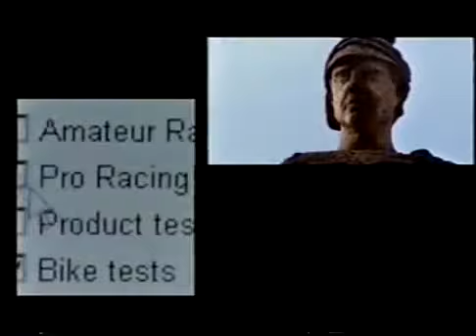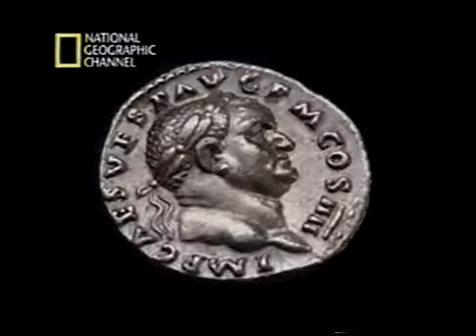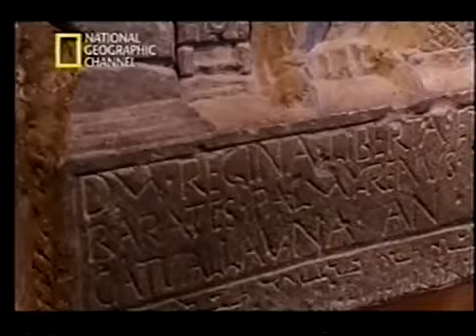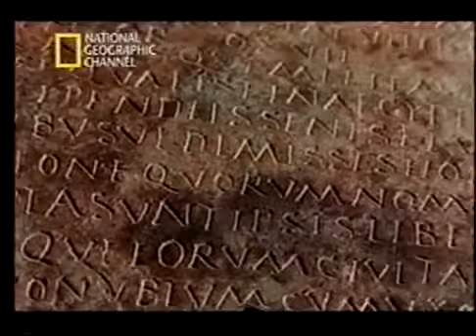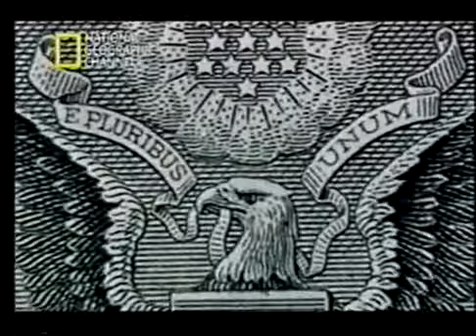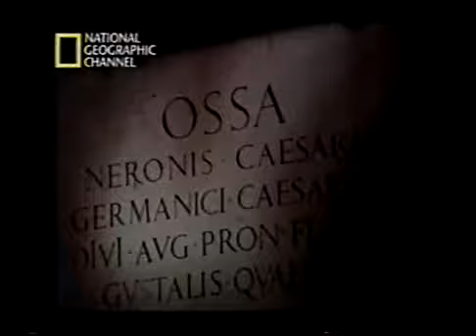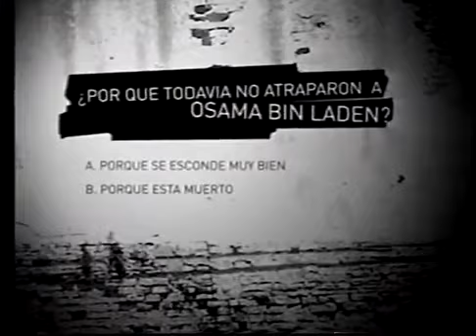Roma: El Imperio Modelo (Rome: The Model Empire)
Documentary from National Geographic. Roman Empire. Similarities to US. Spanish. Aired 2006.

DOCU ROMA EL IMPERIO MODELO CAPITULO 1 VIDEO DOCUMENTALES ONLINE INTERESANTES HD 2017 Documentaries,documentary,documentales online,documentales interesantes,mejores documentales,gestion documenta.

Lista de Reproduccion---Visitanos El vencedor. Documental Roma El Imperio Modelo Roma ha sido la potencia más grande que ha conocido el mundo. El imperio de los imperios, extendido.

IMPERIO ROMANO DOCUMENTALES ONLINE EN ESPAÑOL 2017 hd documentales roman reigns,roma IMPERIO ROMANO DOCUMENTALES ONLINE EN ESPAÑOL 2017 hd documentales roman reigns,roma IMPERIO ROMANO DOCUMENTAL.